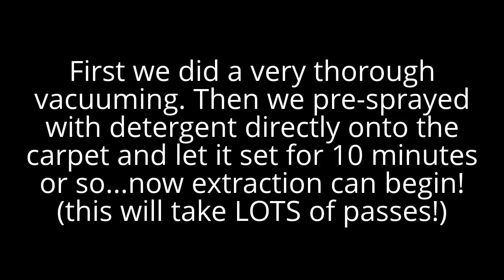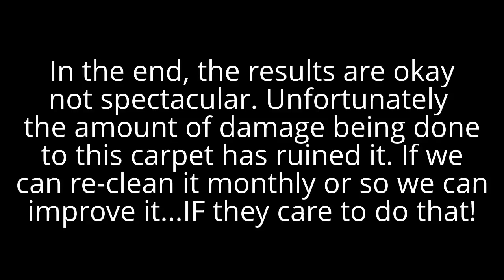Rug Doctor X-3 Cleaning A Bad Rental Carpet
The residents of this apartment hired us to clean their carpets after being written up for overall cleanliness. This was a cleaning that was negotiated down by the customer to save money and is a no frills cleaning. They did not wish to pay for spot treatments, and only wanted a general basic cleaning, against our advise for a more intensive one. But the customer is always right so we did what we could with pre-spray and extraction only. In future, if they want us to, we can do spot treatment to get even better results, but for now, this is what we did...

Want more info? See reviews, product info, pricing, and purchase at the best current price ( good package deal) at the following link...

Also, see many more related items at our Amazon Influencer storefront